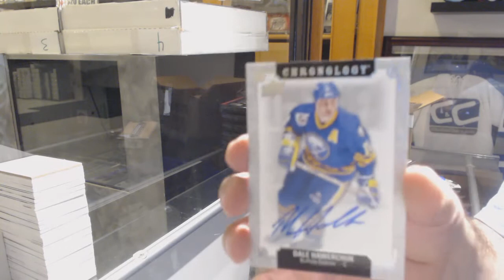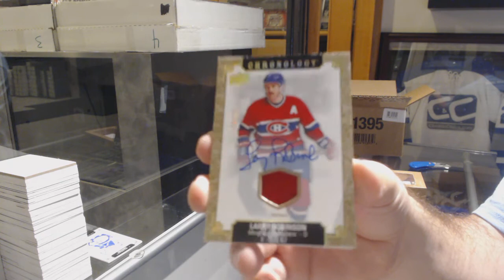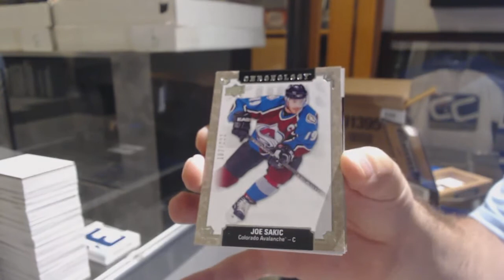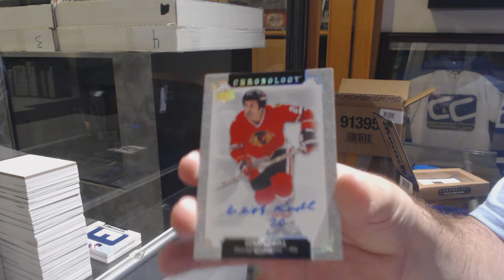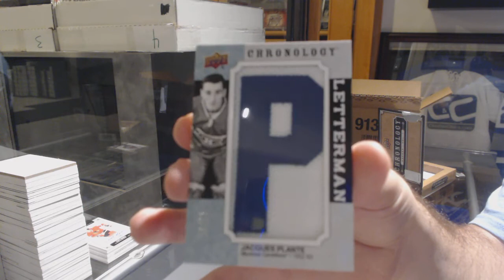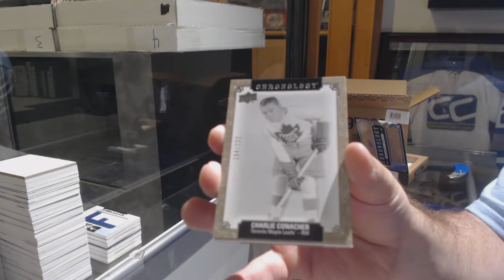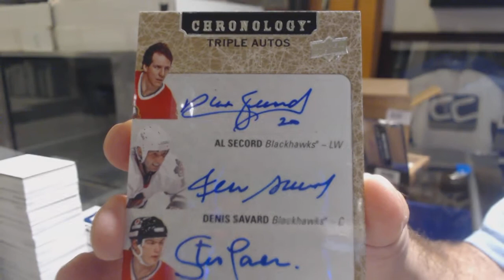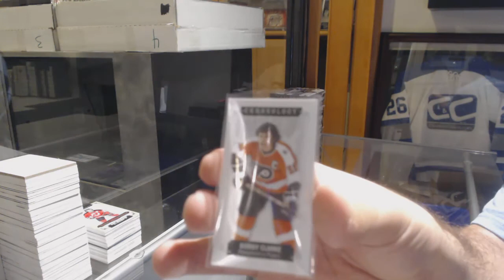18-19 Upper Deck Chronology Hockey 8 Box Case Break - C&C GB #10,084